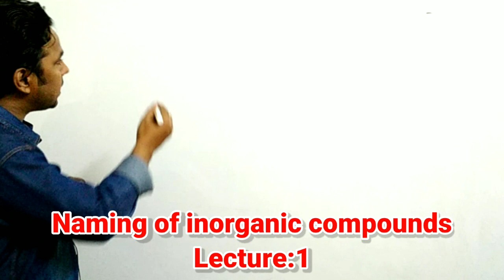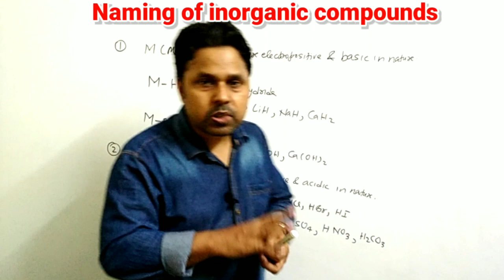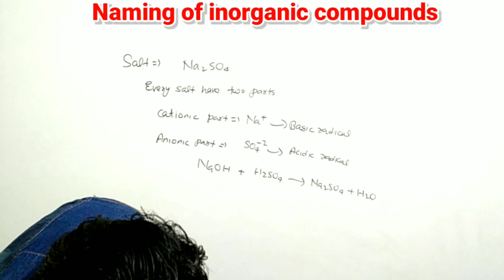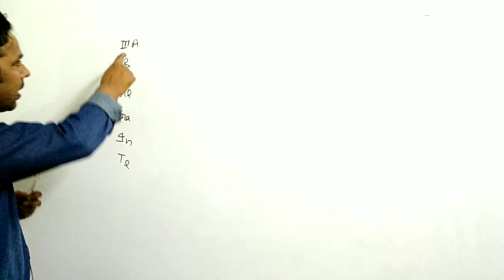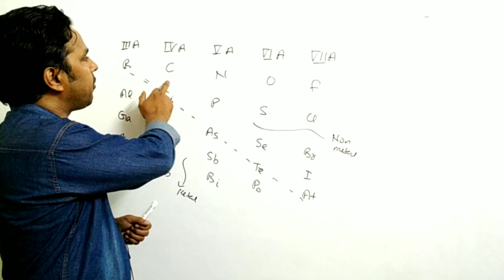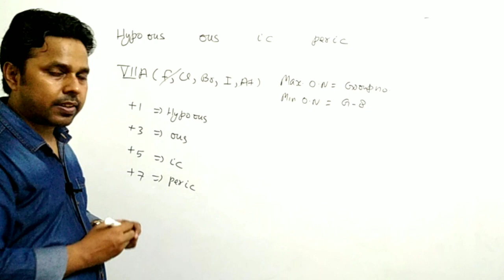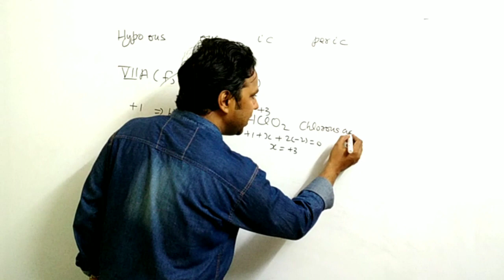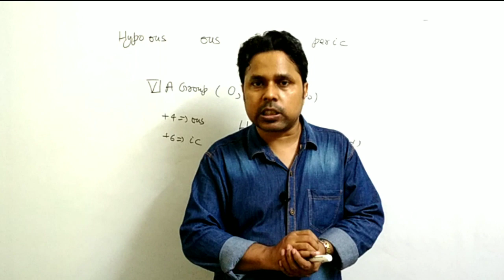Short tricks for Naming of inorganic compounds|| Naming of Oxy acids (Lecture:1)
In this lecture we have explained naming of Oxy acids with the help of oxidation number.